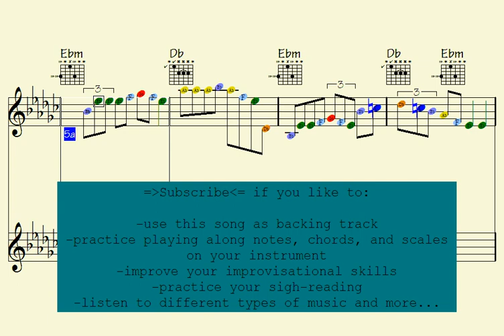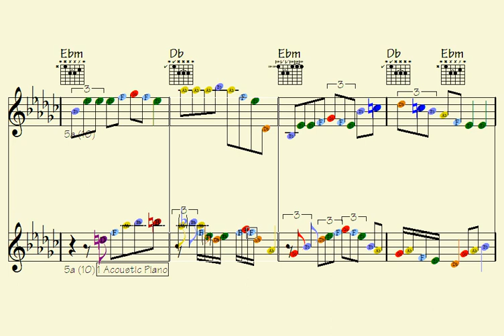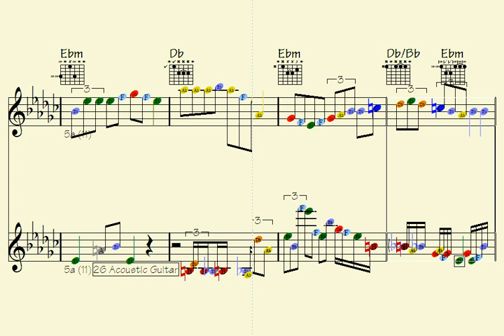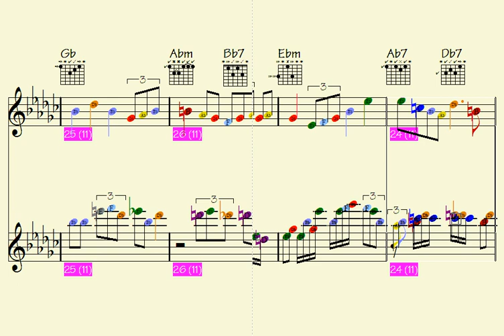️10 Solos in 4/4 Time Featuring Kazoo and Theremin Improv - Manifestly Brazen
Thanks for supporting my data file hosting/maintenance, here's the link to check out all data of this song: Manifestly Brazen (music sheet notation - transposable solos/licks in midi file - video to play along...)